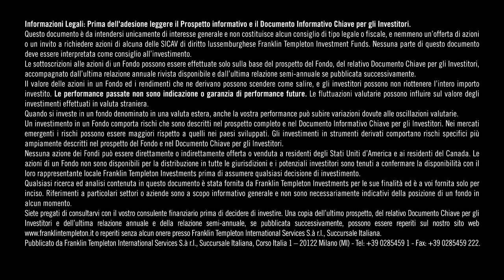Hasestab: i trend del mercato obbligazionario globale e delle valute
Michael Hasenstab, gestore dei fondi Templeton Global Bond e Templeton Global Total Return, commenta le performance di obbligazioni globali e valute dopo la vittoria di Trump.